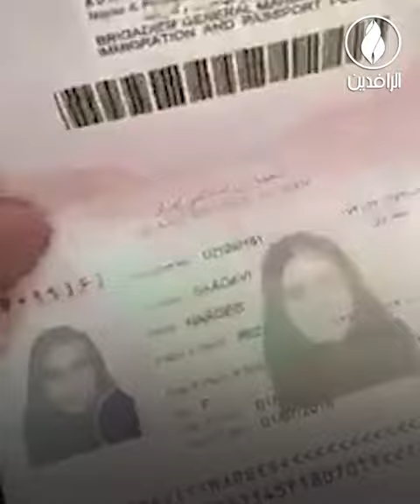إيران تستغل الزيارة الأربعينية لإحكام سيطرتها على